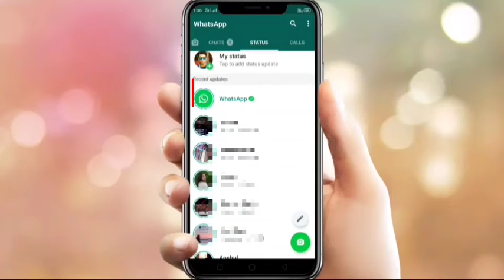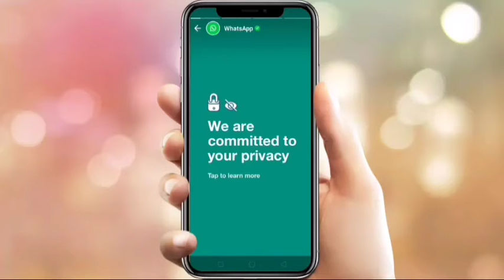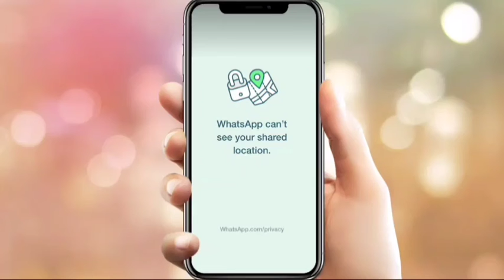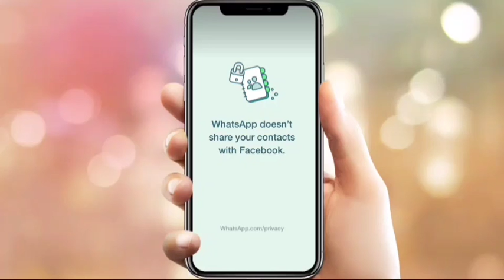WhatsApp new update 2021 || WhatsApp privacy policy stop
Hi dosto is video me aapko bataunga
WhatsApp new update 2021 ke bare me dosto agar aap video last tak dekh lete hain to aap ye jaan jaayenge
WhatsApp privacy policy Ko Stop kar diya he

Video pura dekhne ke liye aap sabhi ka  bahut bahut shukriya